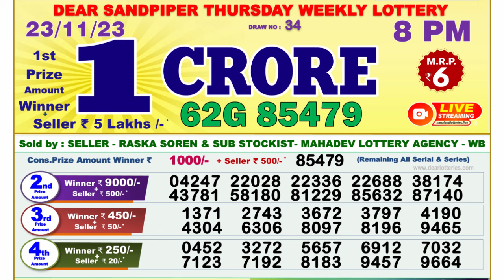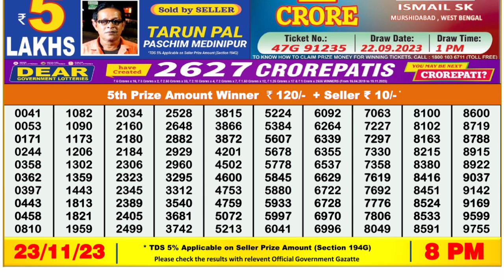Nagaland Lottery Sambad Live 8pm 23.11.23